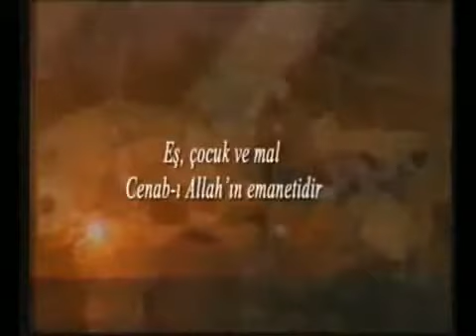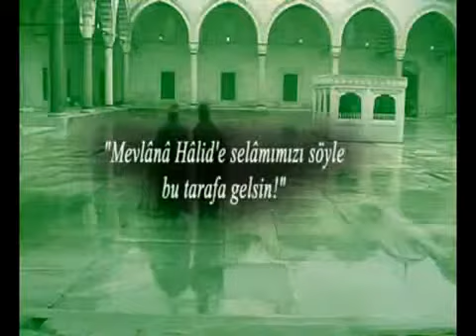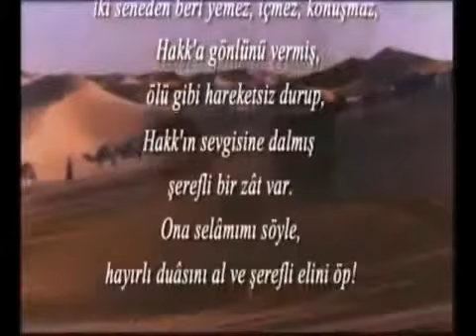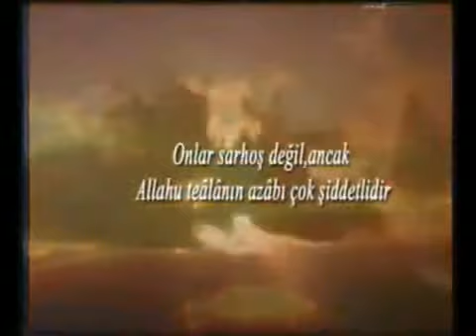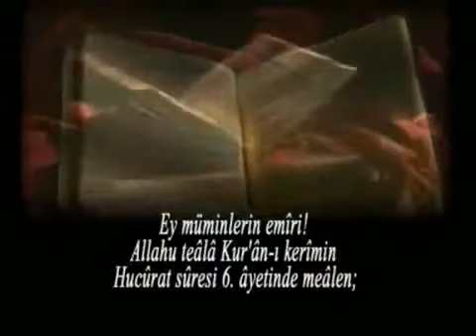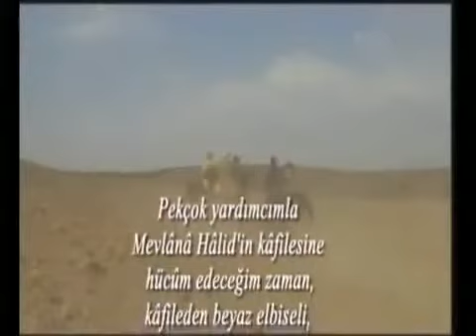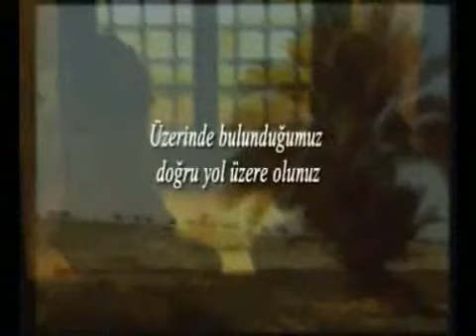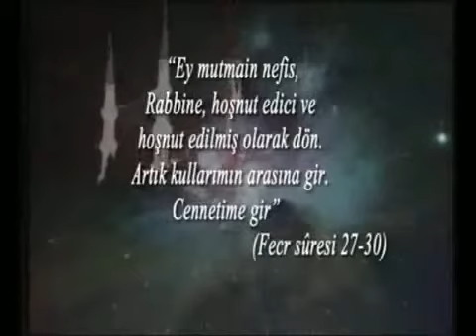Mevlânâ Halidi Bağdadî